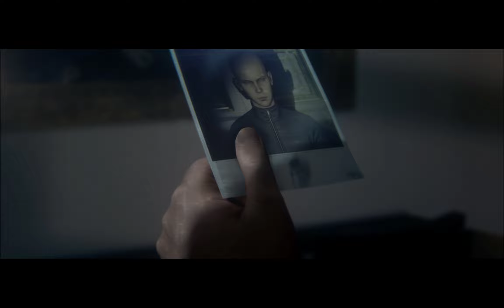HITMAN 3 - Blank Cheque